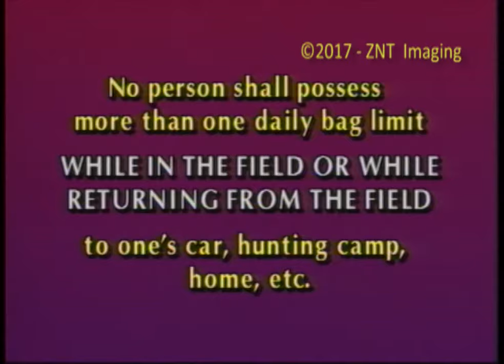1993 Fred Trost's Practical Sportsman Year In Review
A look back on some of the most memorable features from 1993 Fred Trost's Practical Sportsman.